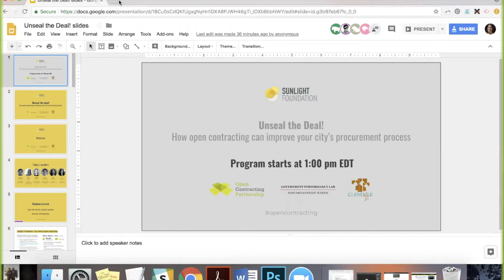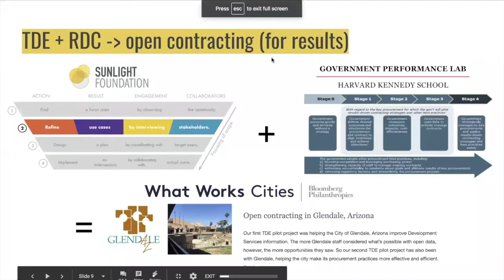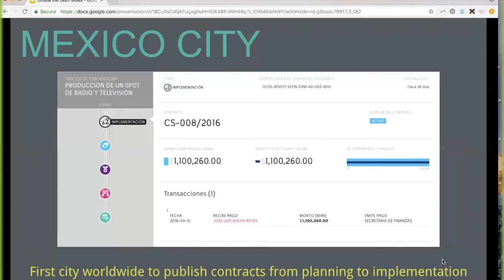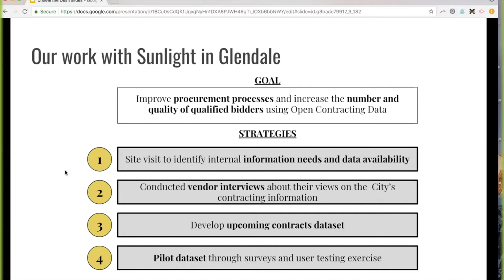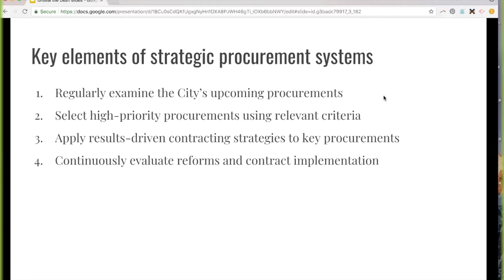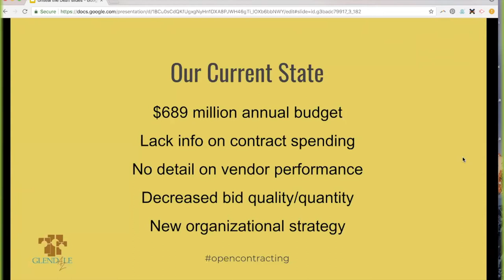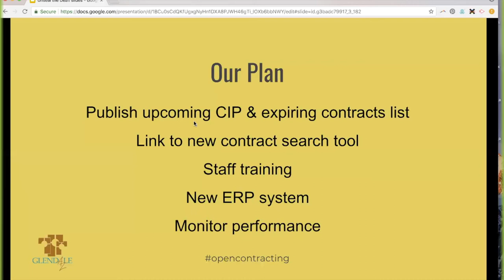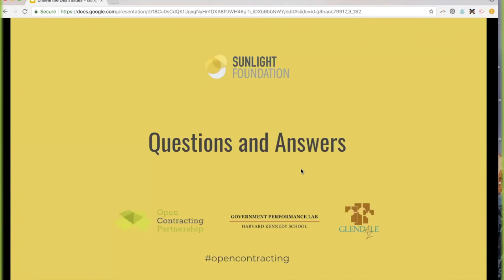Unseal the Deal! webinar recording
Open contracting is the idea that by making information about government contracts easily accessible, residents can better understand a government’s objectives, and community members—including vendors—can more effectively participate in this powerful way that governments deliver products and services.

On June 5, 2018, the Sunlight Foundation's Open Cities team along with the Open Contracting Partnership, Harvard Kennedy School's Government Performance Lab, and the City of Glendale, Arizona came together to discuss their recent collaboration and why any city should consider an open approach to contracting and procurement.